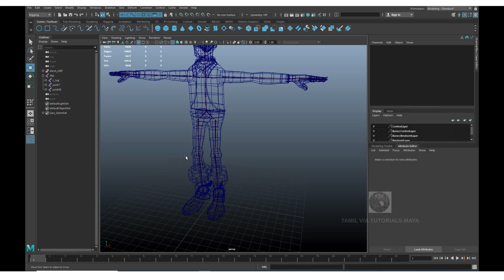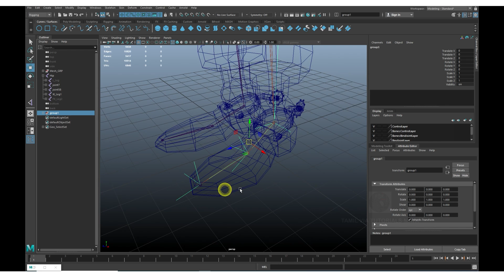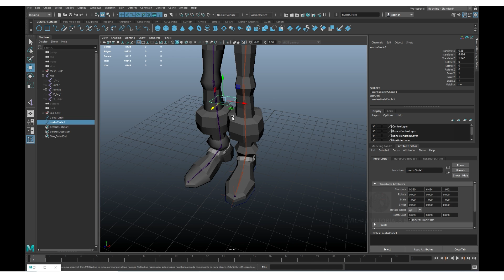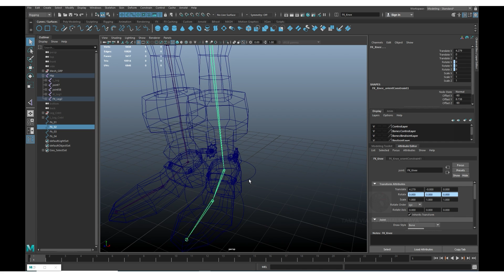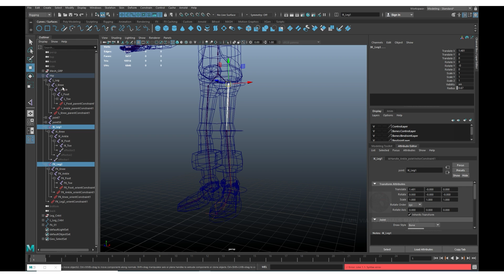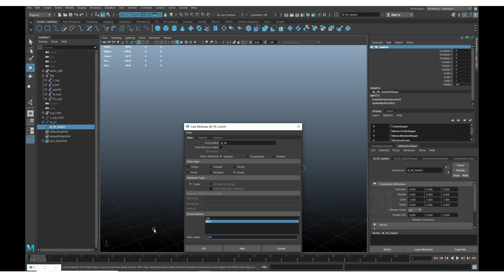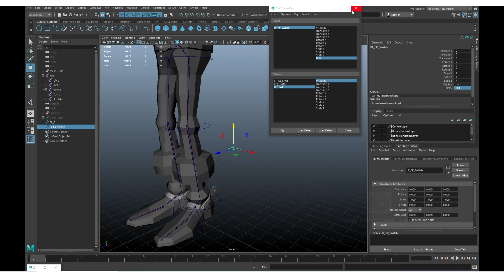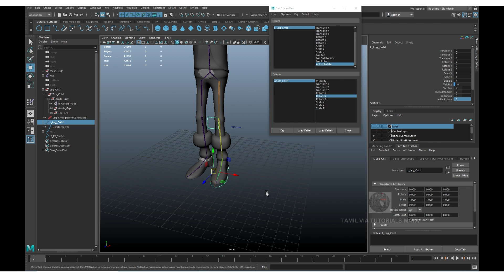MAYA Rigging Character Body IK FK Switching Method Leg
உங்களுக்கு அனிமேஷன் கற்றுக்கொள்ள ஆசையா ?
வாருங்கள் அந்த உலகிற்கு உங்களை நம் தாய்மொழி வழியாக கற்றுக்கொள்ள இதில் வரும் விடியோவை பாருங்கள்.

MAYA சாப்ட்வேர் மூலமாக அனிமேஷன்க்கு தேவையான அனைத்தும் இந்த யூடியூப் சேனல் மூலமாக

Dear Viewers,
Here is our next video, In this video we are going to see about
Don't skip the video, Watch till the End

Topic : MAYA Rigging Character Body IK FK Switching Method Leg
Once you get well versed in MAYA, You will have good career opportunities.

You can get hired as Full time / Part time or as Freelance consultant .

- Maya Tutorials Online
- Recorded session on MAYA Software
- Online classes on MAYA 2018
- Learning in Tamil
- Tamil via Tutorial
- Animation Tutorial for Beginners
- Animation Tutorial in Tamil
- Maya Software Tutorial
- Maya Tutorial step by step
- Quickly learn animation in Tamil
- Basic skills for Animation
- Maya software set up
- Create your First animation with Maya

If any Queries /Doubts/Feedback/Testimonials write to